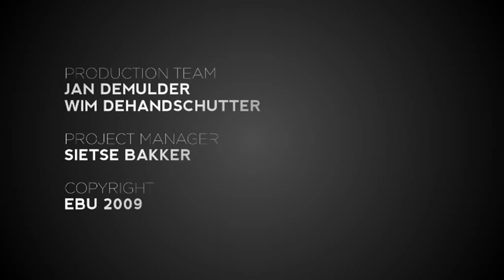Igor Cukrov and Andrea's second rehearsal (impression) at th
Igor Cukrov and Andrea will represent Croatia in Moscow with the song Lijepa Tena. Watch their second rehearsal at the Olimpiyski Arena.